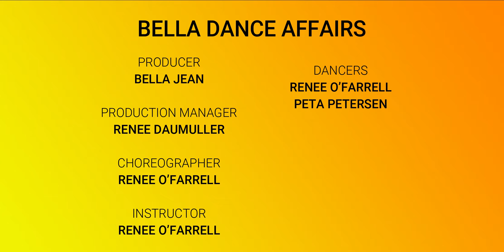Holiday Short Course On Film 2020 / 2021 - Tap Dance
Bella Dance Affairs "Holiday Short Course On Film" Tap Dance - Christmas Break Period 2020 / 2021

At Bella Dance Affairs we can also help you to step out on your own and create a Solo this is a very invigorating moment in a dancers life and we have the best program to help anyone achieve this.

Choreographed by Renee O'Farrell

Category
Entertainment
License
Standard YouTube License
Music
"Moon Trance" Lindsey Stirling